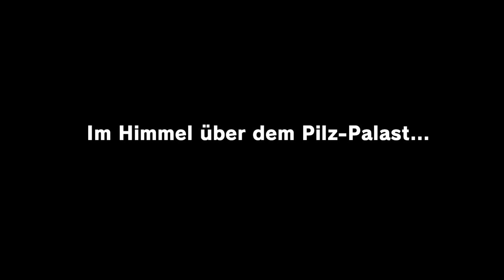SUPER MARIO ODYSSEY Part 1: Super Mario auf Weltreise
Let's Play SUPER MARIO ODYSSEY Part 1: Super Mario auf Weltreise [Deutsch ♦ Blind ♦ Greenscreen ♦ 100% ♦ 4K@60FPS]

✒ INFORMATIONEN SPEZIELL ZU DIESER FOLGE:

Bowser hat Peach entführt und versucht eine Heirat zu erzwingen. Mario scheitert im ersten Anlauf, Bowser aufzuhalten und stürzt von Bowsers Luftschiff aus ins Hutland ab, wo er die lebendige Mütze Cappy kennenlernt, welcher von einem ähnlichen Schicksal betroffen ist. Seine Schwester Tiara wurde ebenfalls von Bowser entführt! Mario & Cappy schließen sich kurzerhand zusammen und vertreiben die fiesen "Broodals", ihrerseits Bowsers Hochzeitsplaner aus dem halb zerstörten Hutland. Gemeinsam geht es anschließend weiter ins Kaskadenland wo wir unseren ersten Power-Mond, Antrieb für die uralte Odyssey, ein Raumschiff, mit der wir die Verfolgung aufnehmen wollen, finden.

✒ ALLGEMEINE INFORMATIONEN ZUM SPIEL:

Fast komplett ohne Beteiligung des "Super Mario" Schöpfers Shigeru Miyamoto begann das Team rund um die Verantwortlichen Producer Kenta Motokura & Yoshiaki Koizumi direkt nach der Fertigstellung des Wii U Hits "Super Mario 3D World", welches im Jahre 2013 erschien, mit der Entwicklung von "Super Mario Odyssey" für Nintendo Switch. Erste Szenen bekam man bereits im ersten offiziellen Switch-Trailer im Oktober 2016 zu Gesicht, die offizielle Enthüllung von Marios nächstem großen 3D-Abenteuer erfolgte jedoch erst im Januar 2017 während des großen Nintendo Switch Vorstellungs-Events. Hierbei stellte man klar, dass man mit Super Mario Odyssey wieder zu den Wurzeln der 3D-Mario Games zurückkehren möchte und auf sandboxartige Level setzt, die neben einfachen Missionen für Gelegenheitsspieler auch alte Veteranen mit etwas herausfordernderen Missionen ansprechen sollen. Trotz des Verzichts auf eine Hubworld orientiert sich das Spiel somit mehr an den beliebten Klassikern "Super Mario 64" & "Super Mario Sunshine". Die Entwickler bedienen sich jedoch nicht nur an Elementen der beiden genannten Meilensteine, sondern auch aus Videospielen der jüngeren Vergangenheit wie "Super Mario 3D World" und "Super Mario Galaxy". Generell versuchte man mit Odyssey eine Art "Best Of 3D-Mario" zu erschaffen, bringt gleichzeitig allerdings auch mit vielen tollen Ideen frischen Wind mit rein. Das wohl essenziellste Feature: "Cappy", welcher einem auf der Jagd nach Bowser, der Prinzessin Peach gegen ihren Willen heiraten möchte, rund um die Welt begleitet und die Fähigkeit hat, Gegner und bestimmte Gegenstände zu "capern" und somit Besitz von ihnen zu ergreifen. So ist es zum Beispiel möglich einen Gumba zu steuern oder einen Mario-Panzer zu fahren. Untermalt mit einem wie immer großartigen Soundtrack könnte Marios Weltreise gleichzeitig sein bestes Abenteuer werden. Die große Reise startet am 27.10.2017, wenn Marios neuester Coup für die Nintendo Switch erscheint.

✒ WEITERE DATEN:

▪ TITEL: Super Mario Odyssey
▪ ENTWICKLER: Nintendo EPD
▪ PUBLISHER: Nintendo
▪ SYSTEM: Nintendo Switch
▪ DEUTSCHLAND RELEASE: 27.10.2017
▪ METASCORE: 97%